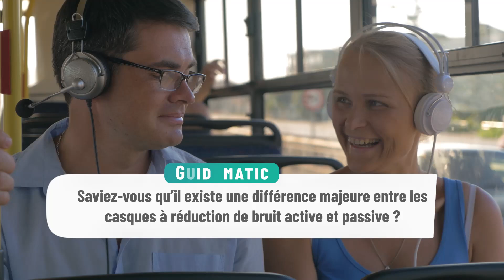Saviez-vous qu'il existe une différence entre les casques à réduction de bruit active et passive ?